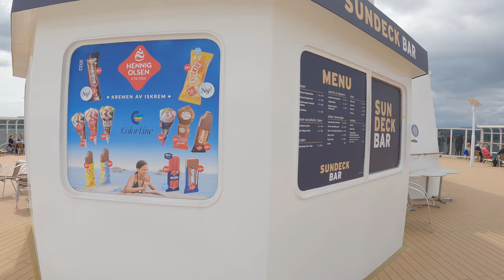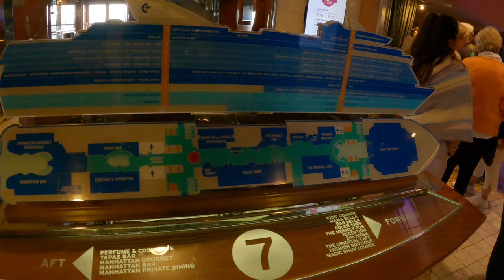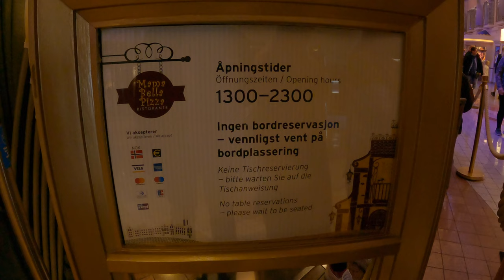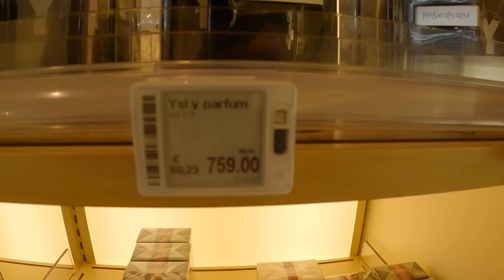Colorline Cruise to Kiel, Germany